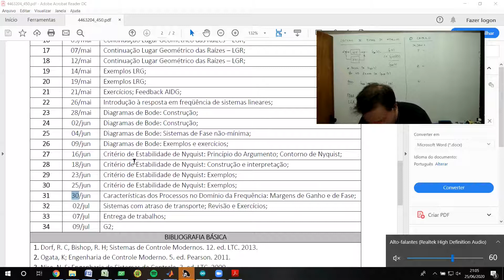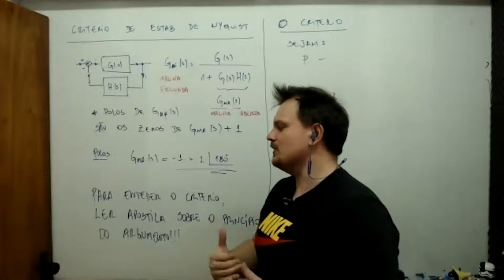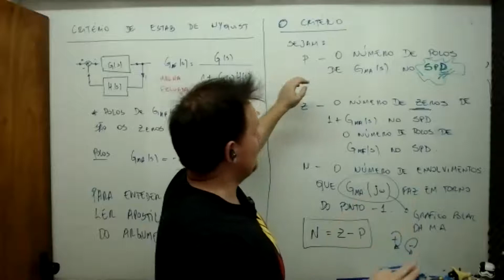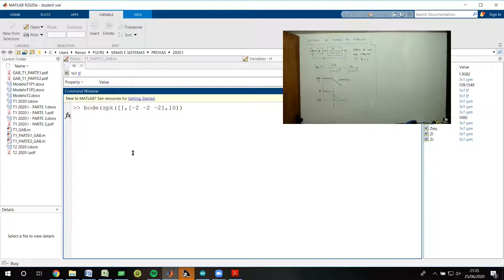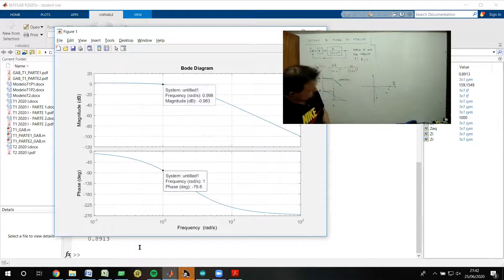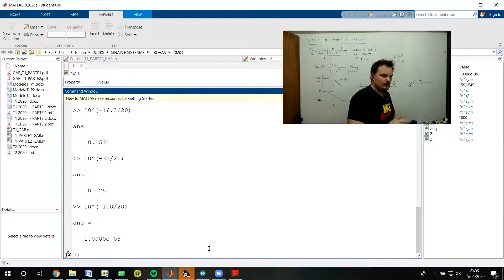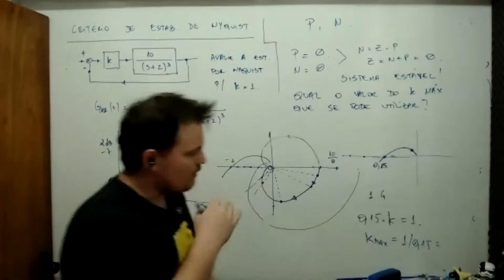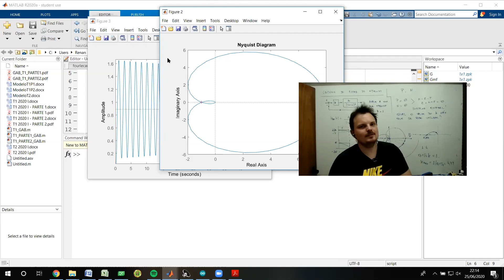ASC - AULA 25/06 - CRITÉRIO DE ESTABILIDADE DE NYQUIST